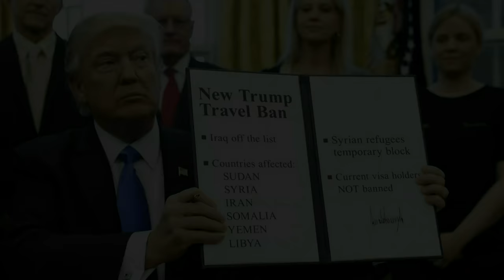The new Trump travel ban explained and debated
President Trump has signed a new version of his travel ban, taking Iraq off the list and allowing in people with valid visas and green cards.

Scottie Nell Hughes, one of Donald Trump’s most high profile supporters, and John Sandweg, who was director of US Immigration and Customs Enforcement under President Obama, discuss the new immigration order.